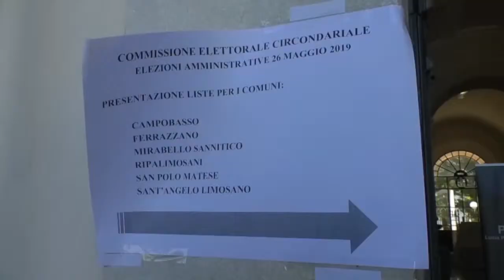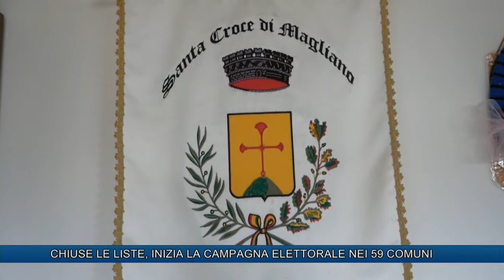CHIUSE LE LISTE, INIZIA LA CAMPAGNA ELETTORALE NEI 59 COMUNI